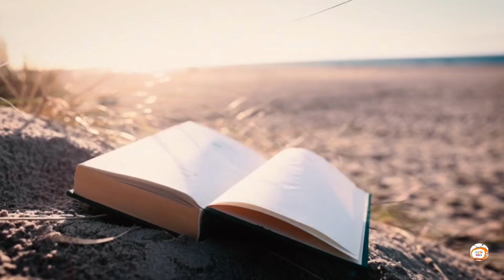ABC Song for Kids | Learn the Alphabet with Fun Music and Animations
Description:
"Join us in this exciting ABC Song video designed to help kids learn the alphabet! Featuring vibrant animations and a catchy tune, this video makes learning the letters of the alphabet both fun and memorable. Perfect for preschoolers and early learners.